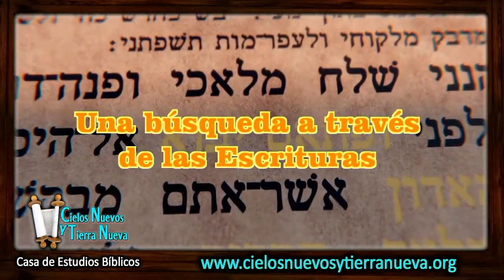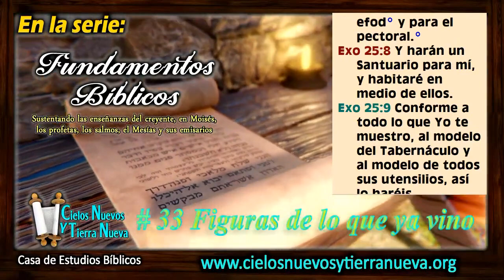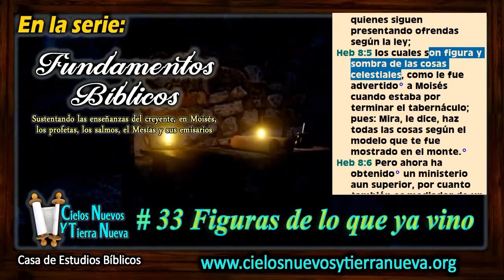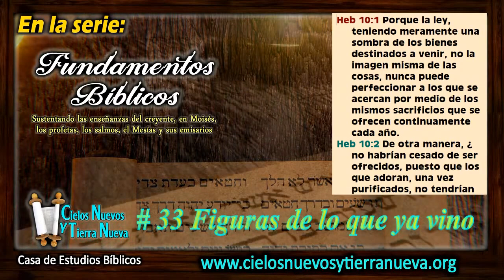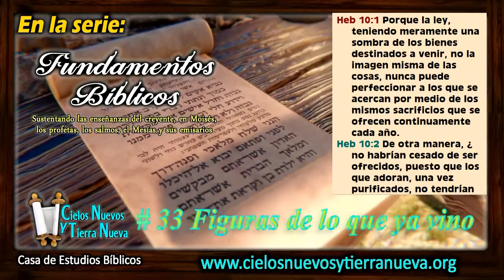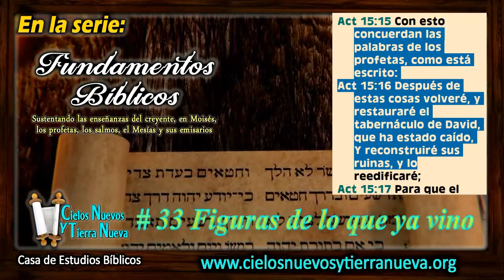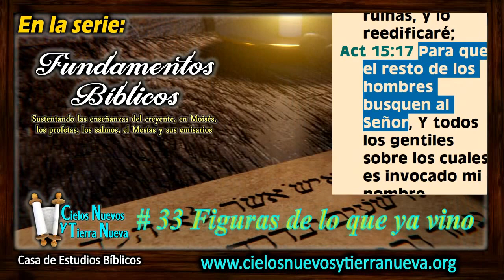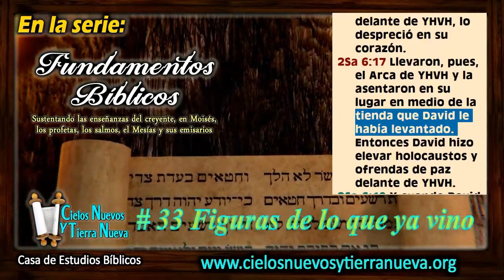# 33 Figuras de lo que ya vino -REMPLAZO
Este estudio es el remplazo de la entrega 33 de Fundamentos bíblicos el cual Youtube lo dejó diferido en el audio, incompleto, aquí está el estudio completo.

# 33 Figuras de lo que ya vino